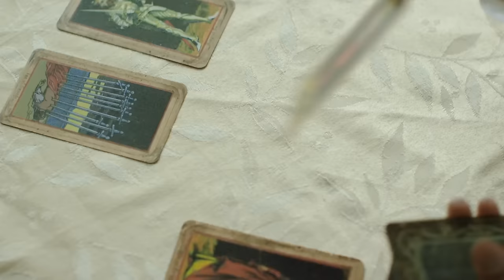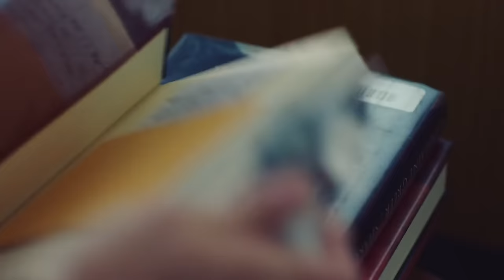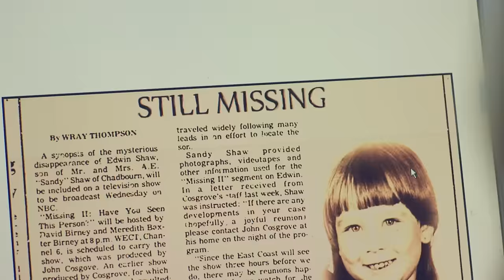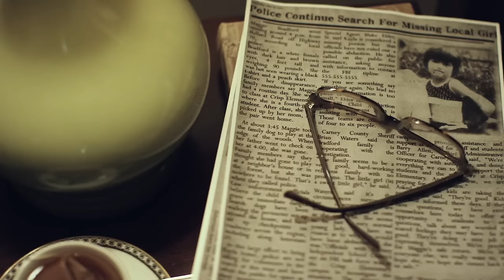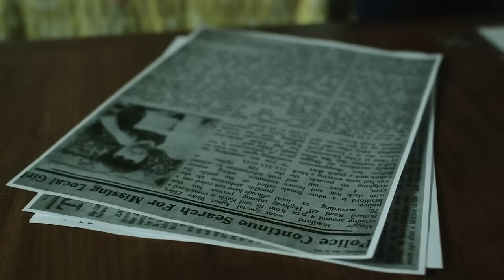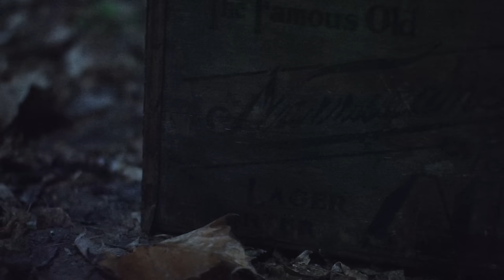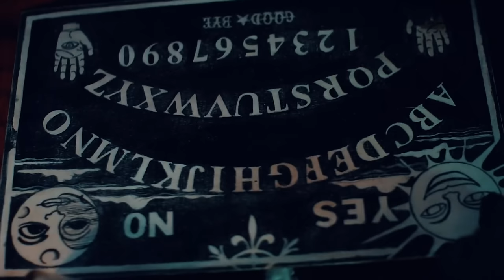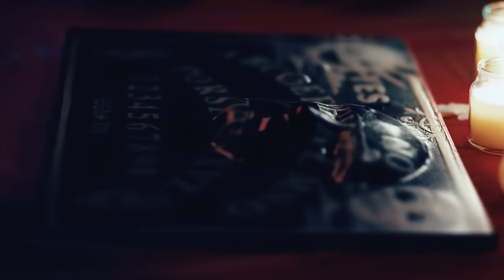Hidden Gateway | English Full Movie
UCIeSw3z8pKzghkFNBYLFeyQ?sub_confirmation=1

A seemingly ordinary day takes a chilling turn when a small-town family stumbles upon an abandoned door deep in the woods. As they wonder whether it’s just an old relic or something more, they unknowingly open the gateway to a dark and malevolent force, one that will soon unravel everything they hold dear.